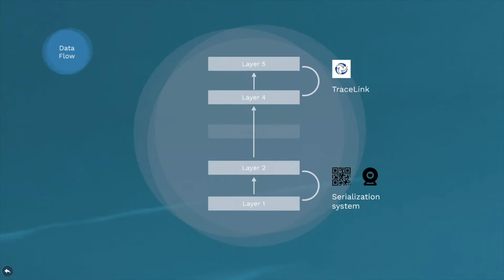ProjectBinder Serialization 4 0